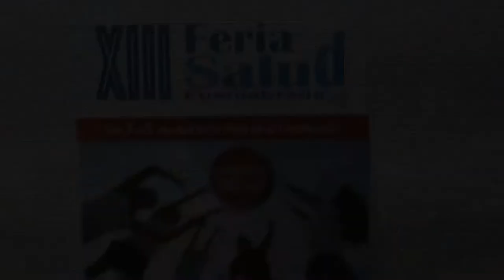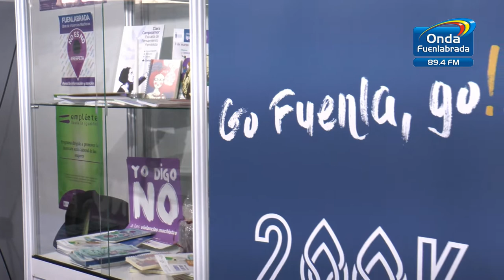Inauguración Feria de la Salud de Fuenlabrada 2019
Inauguración de la Feria de la Salud de Fuenlabrada que, como cada año, se lleva a cabo en la Plaza de la Constitución junto al Ayuntamiento de la ciudad, con las intervenciones de Isidoro Ortega, Primer Teniente de Alcalde y Oscar Valero, concejal de Sanidad.